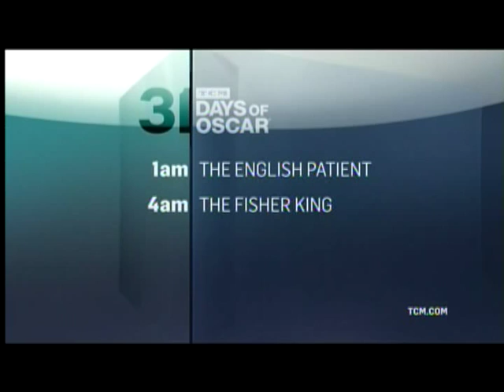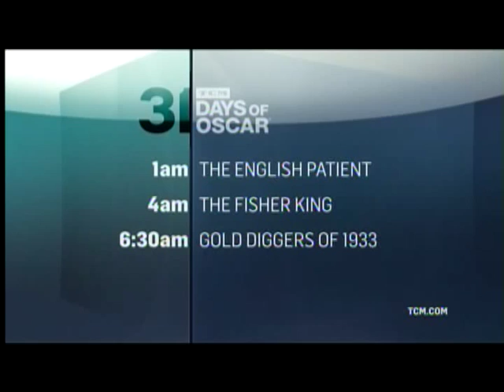TCM 31 Days of Oscar 2015 Day 28 6of7 A Few Good Men (Outro)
Broadcast Saturday, February 28, 2015.